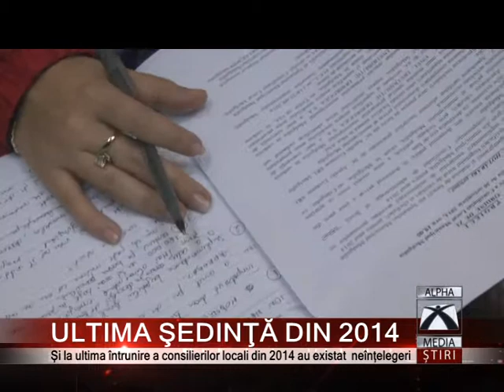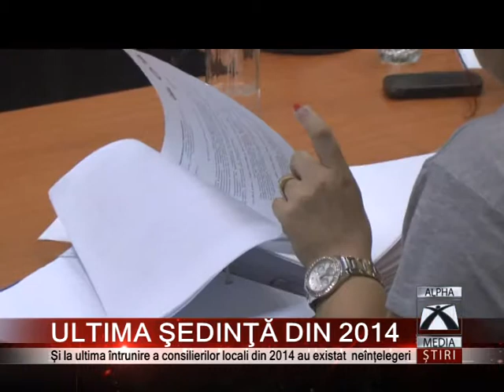ULTIMA ŞEDINŢĂ DIN 2014